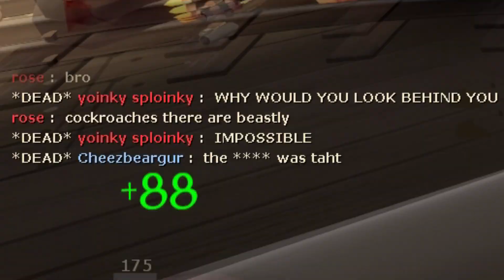Heavily Augmented Hybrid Knight